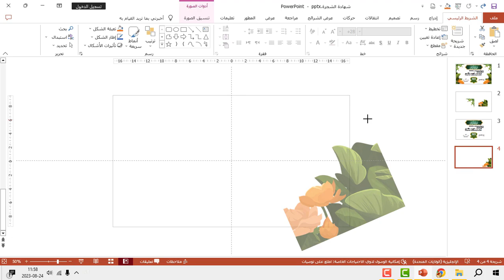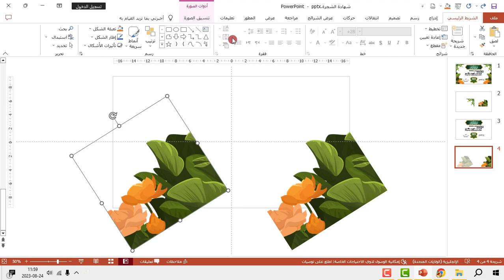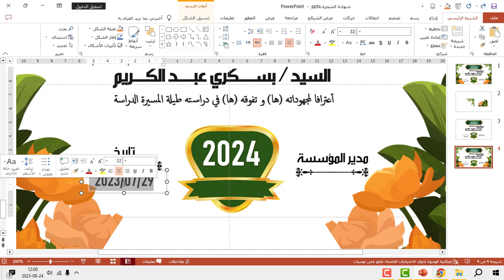تصميم شهادة تقدير باستعمال بوربوينت powerpoint نمودج رقم 48 + جاهز لتحميل و التعديل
** اتركوا اسئلتكم و اقتراحاتكم للدروس في التعليقات
⭐بسكري عبد الكريم⭐